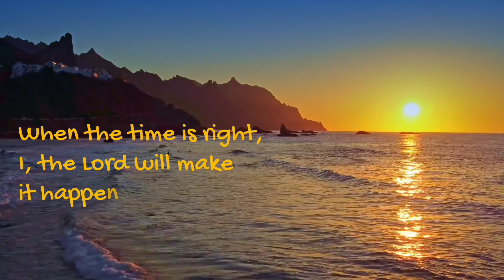My Daily Routine (Part 2)